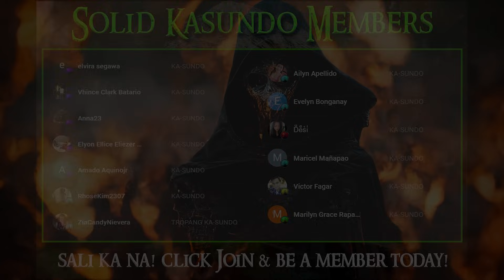KULTO NG ASWANG SA ANTIQUE | Kwentong Aswang | True Story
KA-SUNDO MUGS ☕☕☕